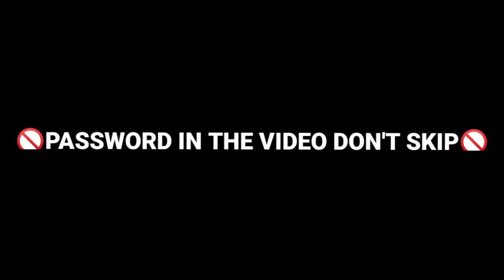After New Update Big Head Headshot Config File 🎯 Fake Damage Fixed 🧲 Config Free Fire Headshot File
DOWNLOAD LINK IS PINNED IN COMMENT BOX 📌

After Update Free Fire Npc Name Config Loot Location Invisible Vending Machine Invisible Gloo Config

🔵SAIU!!🔵 NOVA LOCALIZAÇÃO NOS INIMIGOS AZUL + ANTENA RADAR & LOJINHA INVISÍVEL+ GELO INVISÍVEL FULL

Ignore Tags☺️
Web11Yt,web11yt,web11yt,web11yt,web 11 yt, Web 11 Yt, Web Army,web 11 yt V2